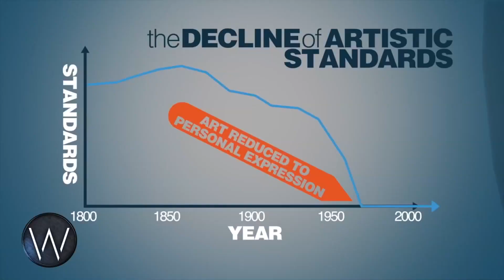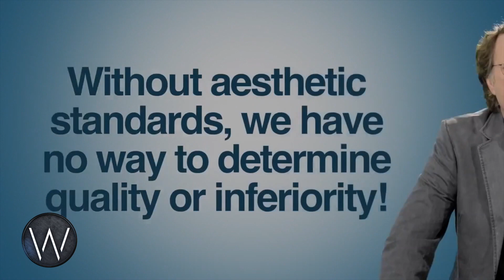Why modern art stinks.